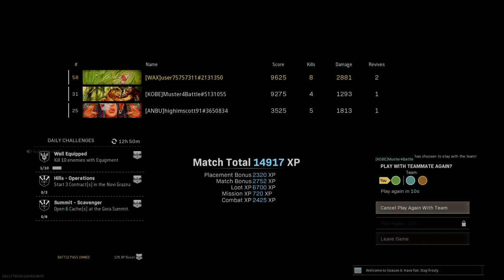Call of Duty®: Modern Warfare® M13 is back._._.